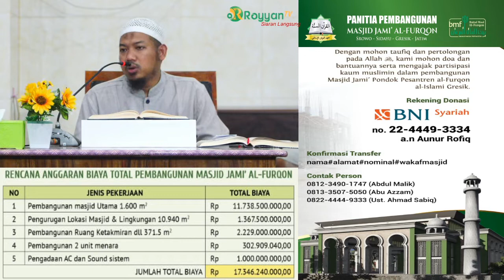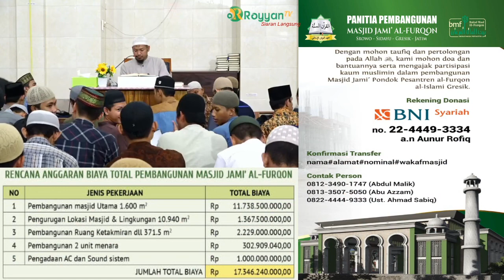Ustadz Abu Ubaidah As-Sidawi#Mukhtasor Shohih Bukhori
OPEN DONASI PEMBANGUNAN
“MASJID JAMI’ AL FURQON”

Srowo-Sidayu-Gresik-Jatim luas masjid 40x40m2  dua lantai anggaran yang dibutuhkan sebesar 17 Milyar ,

Salurkan donasi anda melalui rekening BNI syariah
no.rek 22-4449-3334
 a.n  Aunur Rofiq,konfimasi

transfer nama alamat nominal wakaf masjid#
hub.no 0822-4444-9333 (Ustadz Ahmad Sabiq)